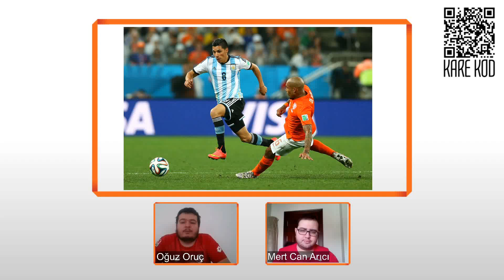Enzo Perez Kimdir? Trabzonspor Arjantinli Yıldızı Transfer Ediyor! Maliyeti, Artıları, Eksileri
Trabzonspor'un sıkıntı yaşadığı orta sahaya yapacağı takviyelerden biri olması beklenen Enzo Perez hakkında kısa ve öz bir değerlendirme...
Enzo Perez Kimdir?
Enzo Perez Kaç Yaşında?
Enzo Perez Nereli?
Enzo Perez Hangi Takımlarda Oynadı?
Enzo Perez Transfer Olduğu Takıma Neler Katar?

Spora dair her şeye tutkuyla bağlı genç ve dinamik ekibimiz, orijinal yorumlarını ve keyifli sohbetlerini izleyicileriyle buluşturuyor! Siz de KARE KOD MEDYA dünyasına katılmak isterseniz bizi takip edebilir ve beğendiğiniz videoları eş dost ile paylaşabilirsiniz.